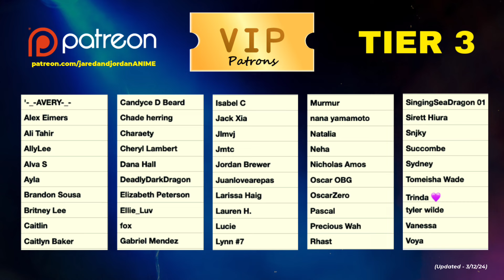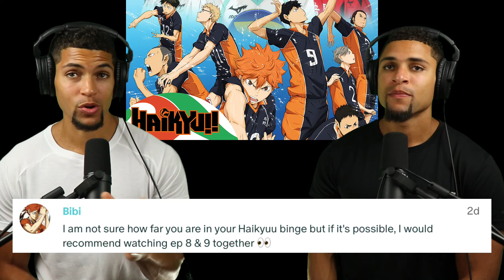The GREAT King! | HAIKYUU!! 1x7 REACTION!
Jordan: "WHO DAT, JARED!?"
Jared: "OH THAT'S HIM, JORDAN!"

• 14 Full, Unblurred Episodes of DEATH NOTE!
• 15 Full, Unblurred Episodes of AOT!